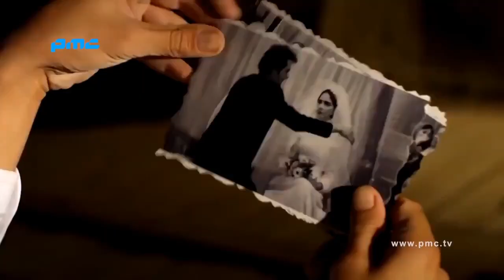Shahrzad - Ehsan Khaje Amiri - Ye roozi miad